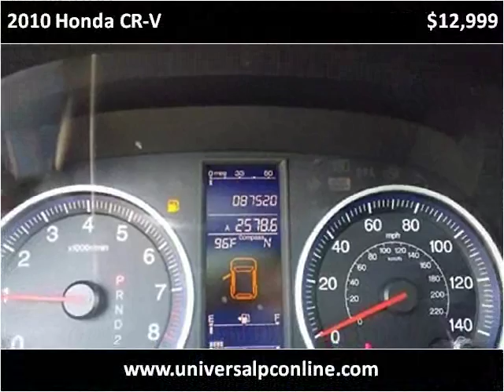2010 Honda CR-V Used Cars Plant City FL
This 2010 Honda CR-V is available from Universal Auto Sales.